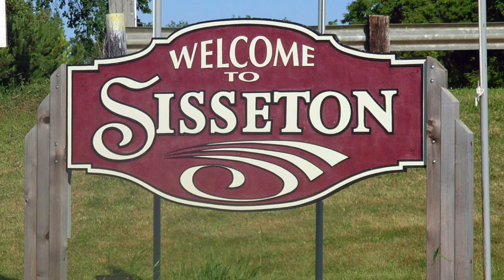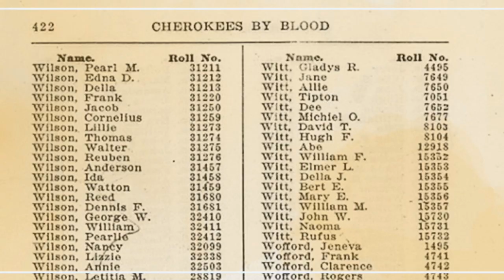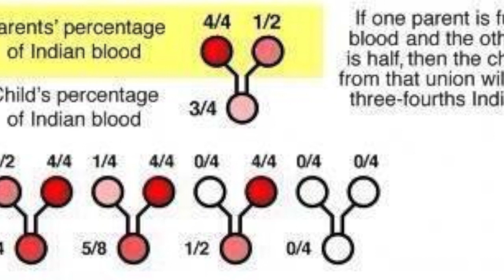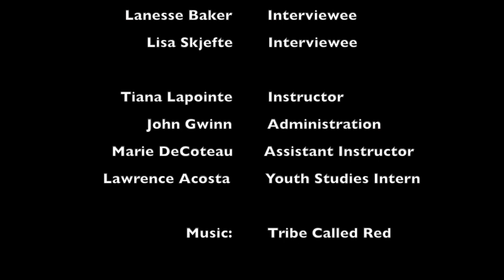Blood Quantum and Identity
2015 student production from MIGIZI Communications First Person Productions regarding the use of blood quantum as a means of measuring one's "indianness". Interview subjects are all American Indians located in Minneapolis, MN,